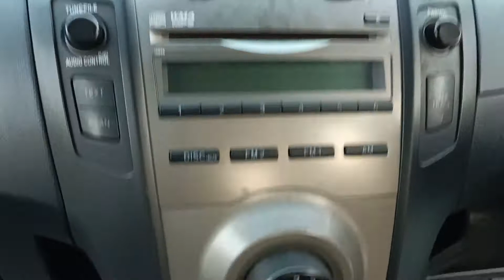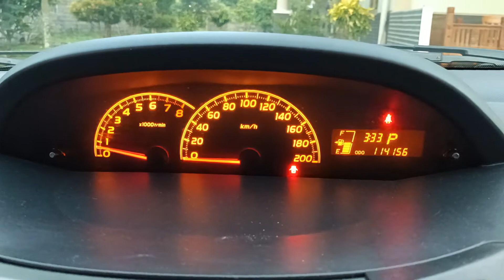Toyota Yaris 1.5 S Limited Matic 2011 // Dp 15 Juta Saja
Mobil bekas kali ini hadir dari pabrikan Toyota . Yaitu : Toyota Yaris 1.5 S Limited Matic 2011 Tranmisi (Automatic) . MOBIL DENGAN TARIKAN BUAS
-Toyota Yaris 1.5 S Limited Matic 2011
-Nopol AB Surat lengkap semua
-Pajak panjang s/d bln 05-2022
-Keyless entry dan start button

Harga Cash : 125JT Nego
Harga Kredit 3-4 Th : 115 JT Net

Harga Cash : 117JT Nego aja
Harga Kredit : 107JT Fix n Cap !!

Dp minim : 15JT aja

Angsuran 4th : 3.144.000 x 47
Via HANA Finance

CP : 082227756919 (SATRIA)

Follow Facebook Saya Ya ...